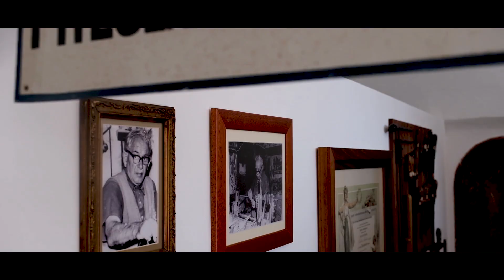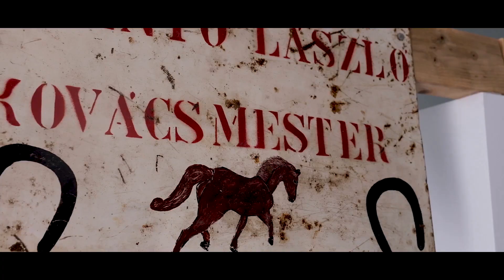MÚZEUM A KÖRMENDI KASTÉLYBAN